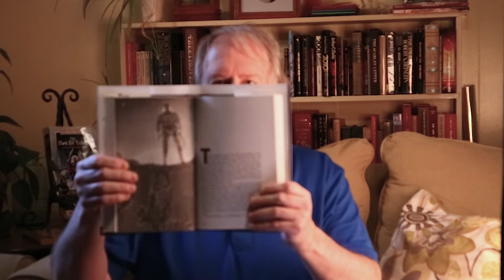The Sentinel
Discussion of the classic science fiction short story by Arthur C. Clarke.